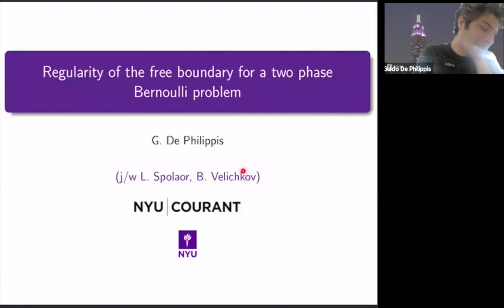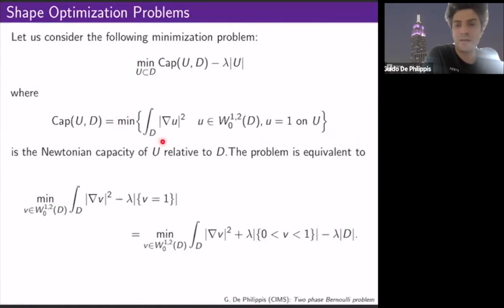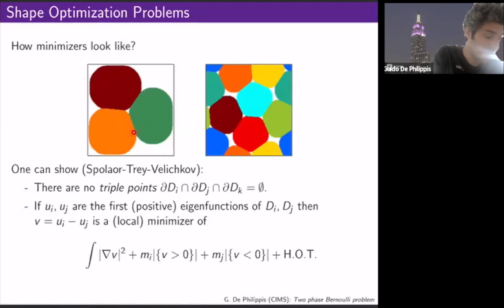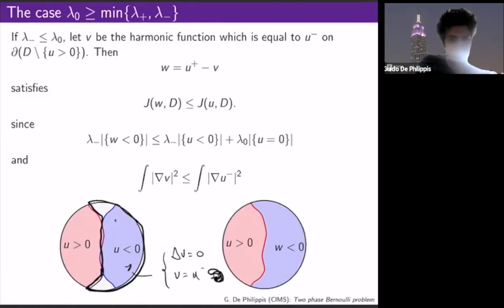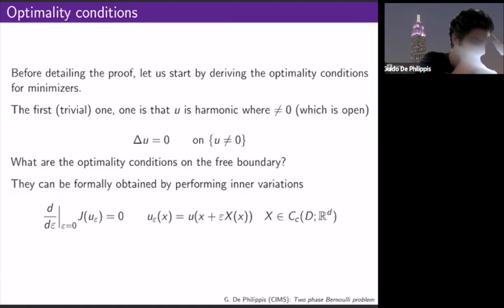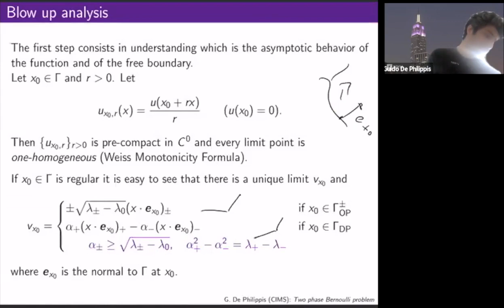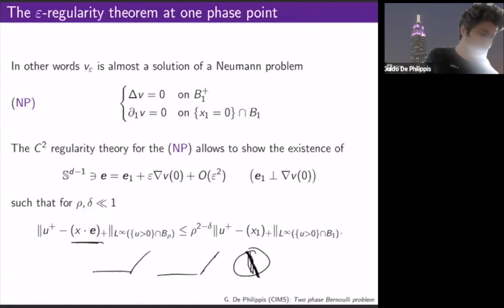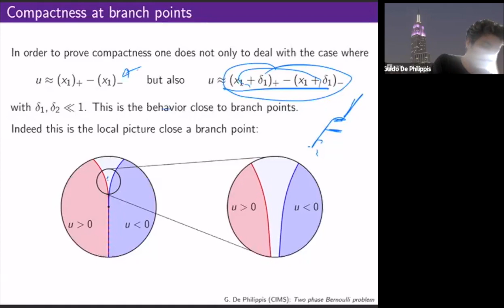25 May 2021 - Guido de Philippis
Regularity of the free boundary for the two-phase Bernoulli problem